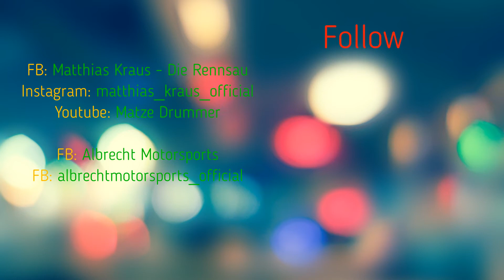EES Le Mans 6h - One Lap around #39 Matthias Kraus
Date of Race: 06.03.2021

Driver: #39 Matthias Kraus
Team: Albrecht Motorsports